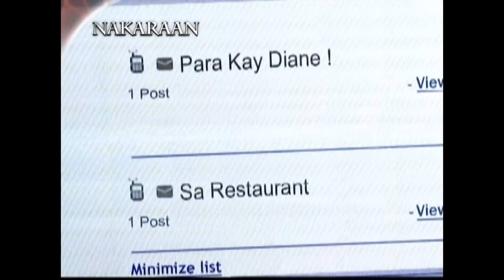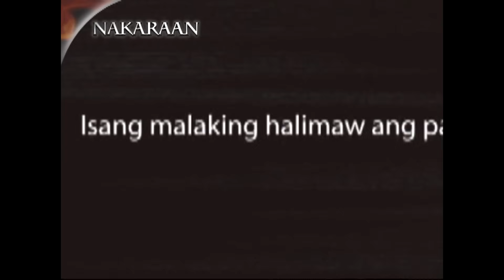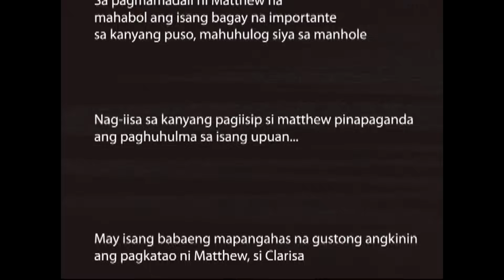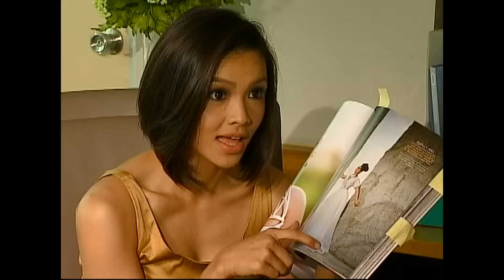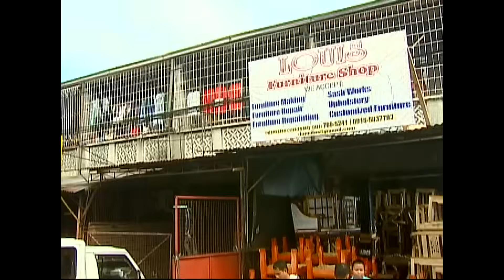Imortal - Episode 36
In spite Lucas' efforts to earn his father's trust, Simon still refuses to believe in his son's capability to handle their business. As Lia senses that Jethro's prediction about Mateo falling into a man hole might happen any time, she stops along the street and covers a man hole. Meanwhile, Mateo is busy running after a truck which contains his chair for Lia. Just in time, Lia covers up the man hole where Mateo is supposed to fall. Since Lia is blocking Mateo's way, he accidentally bumps into her. With Macoy's help, Mateo successfully gets his chair back. While in a drinking session, Baldo suggests Mateo that he can use his skills in assembling chairs and use his savings to open up a business.

Episode Cast:
Angel Locsin (Lyka,Lia) / John Lloyd Cruz (Mateo) / Maricar Reyes (Samantha) / Jaime Fabregas (Abraham) / Johnny Revilla (Simon) / Niña Dolino (Clarisse) / Rico Blanco (Lucas) / Dino Imperial (Jethro) / Erika Padilla (Mirriam) / Beverly Salviejo (Dara) / Marlann Flores (Olivia,Olive) / Gerhard Acao (Macoy) / Zeppi Borromeo (Baldo)